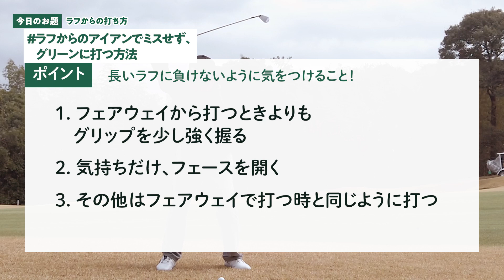【ラフからのアイアンショット】ラフからのアイアンでミスせず、グリーンに打つたった2つのポイント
ラフからのアイアンでミスしないための2つのポイントをご紹介します！
動画に関するご質問などございましたら、ぜひコメント欄にお願いします。

【長いラフに負けないように気をつけること！】
00:00​ イントロ
00:30 ラフの打ち方
00:42 振り方はフェアウェイと変わらない
00:46 ラフの特徴
01:00 ポイント①（グリップ）
01:12 実践
01:30 ポイント②（フェース）
01:58 スロー再生（1/4）
02:19 まとめ

源ちゃんねるにて「つま先下がりでも、アイアンでミスせず打つ方法！」をご紹介する動画もアップしています。あわせてご覧ください。

2020/12/16開催のコロナチャリティマッチ2020 若手プロ男女対抗戦 Supported ONAIR+Golfの大会ダイジェスト動画がONAIR YouTubeチャンネルにて配信されています。